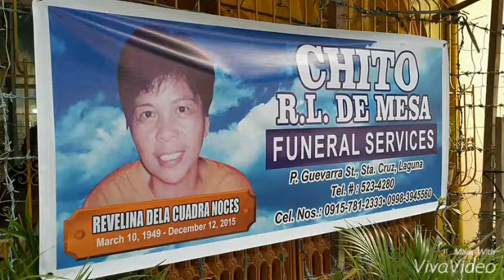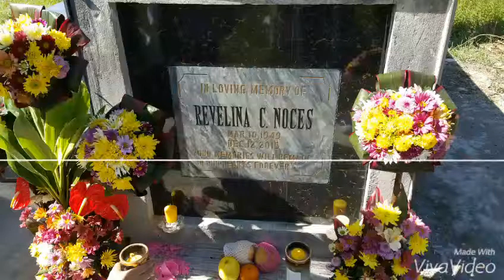In memory of anti mameng